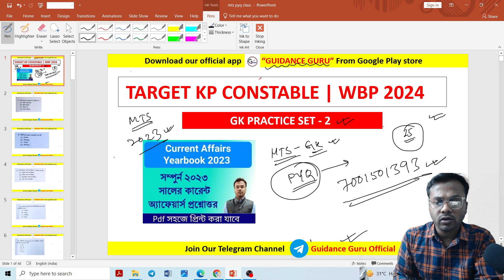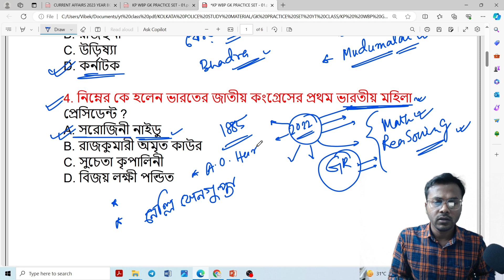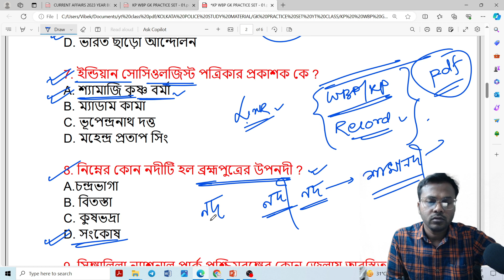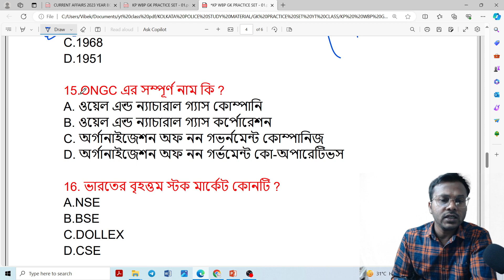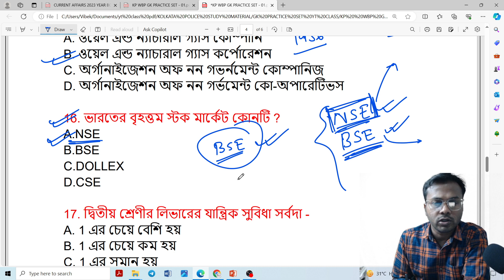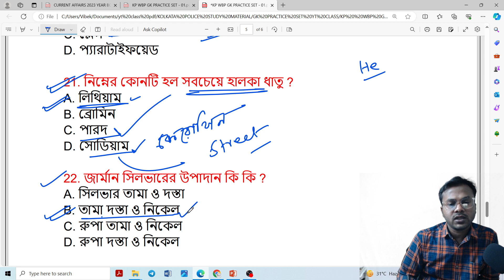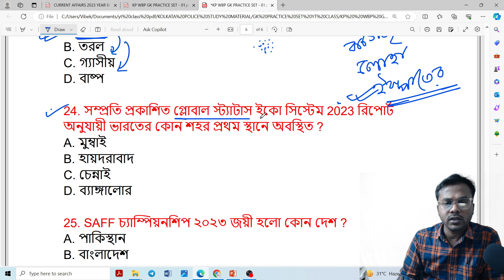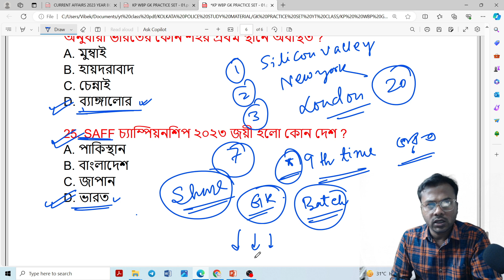GK Class - 02| KP Constable/WBP GK CLASS | SSC GD/MTS/Clerkship/ PSC MISC GK Class| Guidance guru